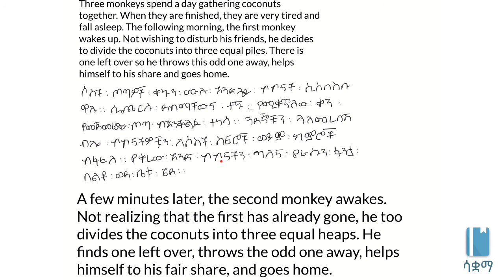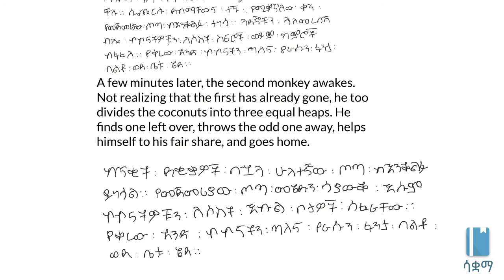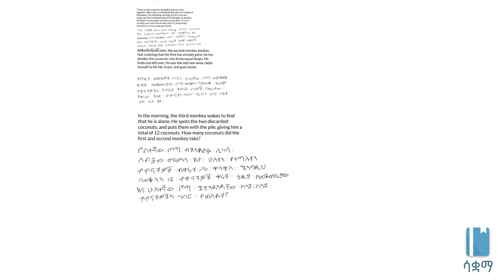Multiplication of Rational Numbers | ራሽናል ቁጥሮችን ማባዛት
አሁን ደግሞ ራሽናል ቁጥርዎችን ማባዛት እንማራለን። ጥያቄውችን አብዝተን በመስራት ግልፅ እንዲሆን እናደርገዋለን። ይህ ቪዲዮ የተሰራው በ7ኛ ክፍል ሒሳብ ምዕራፍ 1 ላይ ተመስርቶ ነው። በሳቋማ (ኤጁኬሽን ፎር ኢትዮጵያ) ስር የተለቀቁ የቀለም ቪዲዮዎች ከኢትዮጵያ ስርዓተ ትምህርት ጋር የሚስማሙ ናቸው።

We will learn how to multiply rational numbers by doing several questions. This video is based on Unit 1 of Grade 7 of the Ethiopian curriculum. The academic videos published under Saquama (Education for Ethiopia) are in line with the Ethiopian curriculum.